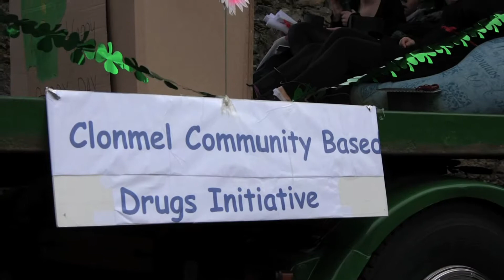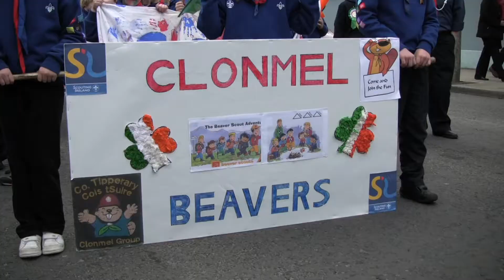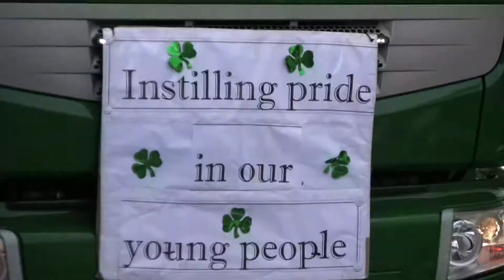St Patricks Day Parade Clonmel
Video Photography and Editing Paul Kelly. (Independant filmmaker).

The Abbey Ceili Band, Ger Murphy, Andrew O'Connell, Liam Forde, Michael Creedon, ST PATRICKS DAY PARADE CLONMEL 2012, ST PATTRICKS DAY PARADE CLONMEL 2011,